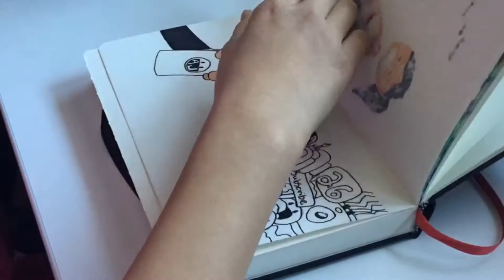“Spray the doodles!”